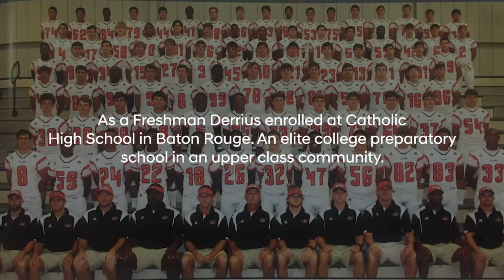Derrius Guice Full Story Rolling With The Rookies Hyundai